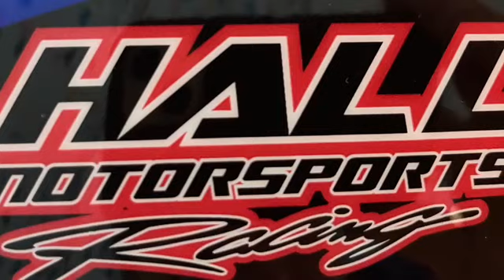First Practice Run On JB 90 MOD Hybrid KTM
This  is a video of me practicing on my JB 90 MOD  KTM. If you enjoyed the video please like and subscibe.